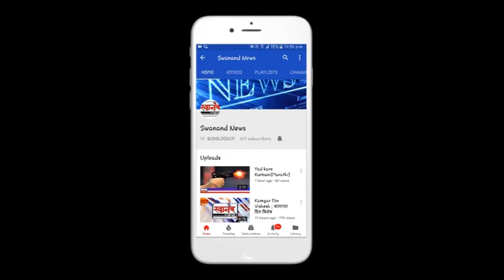बदलापूर येथील आपटेवाडी मध्ये पाण्याकरीता जाहीर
बदलापूर येथील आपटेवाडी मध्ये पाण्याकरीता जाहीर उपोषण badlapur shivsena yuvasena..! नेमके काय आहे प्रकरण हे जाणून घेण्यासाठी पहा संपूर्ण विडिओ आणि अशा आणखी महत्त्वपूर्ण बातम्या पाहण्यासाठी सबस्क्राईब करा आमच्या स्वानंद न्युज चॅनेलला आणि बेल आयकॉन देखील दाबा. जेणेकरून आमचा विडिओ सर्वात आधी थेट आपल्या मोबाईलवर दिसेल. जर आपल्याला आमचा व्हिडिओ आवडली तर लाईक करा आणि शेअर करा आमच्या व्हिडिओला कमेंट सेक्शन मध्ये आपलं मत मांडायला विसरू नका.

CHECKOUT ALL RELATED VIDEOS BY CLICKING HERE

SEND ME STUFF:

Near B.K.No.1416,
Maratha section - 32,
Ulhasnagar - 421004,
Dist. : Thane,
Maharashtra,
India